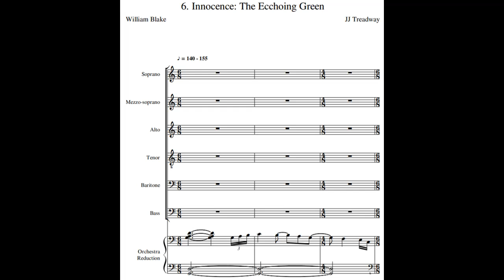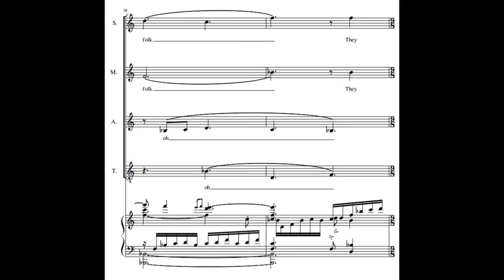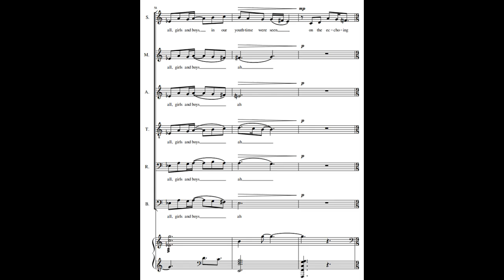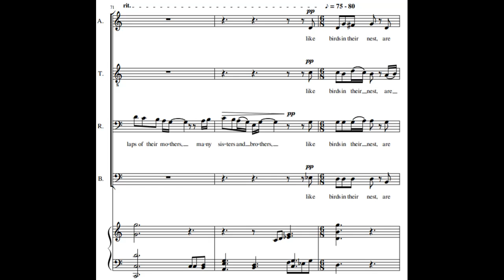The Ecchoing Green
From "Songs of Innocence and of Experience, Part I"

Featuring:
Hayley Girard, Soprano
Hannah Strayhorn, Mezzo-soprano
Emma Wineman, Alto
Mick Jutila, Tenor
Isaac James, Baritone
JJ Treadway, Bass